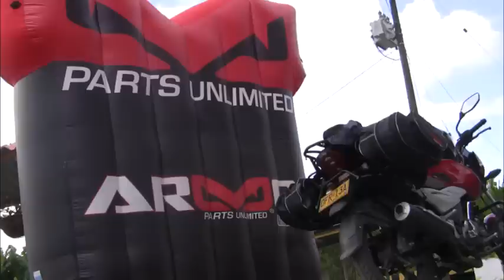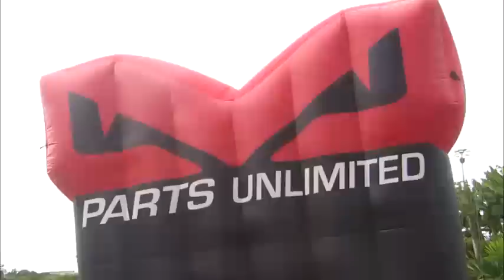ARMO PARTS CON DISCOVER